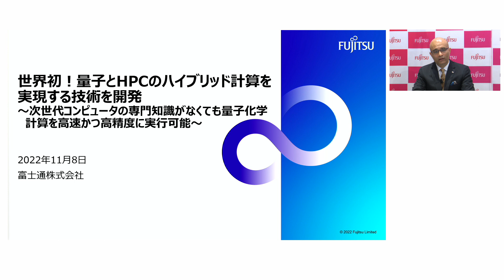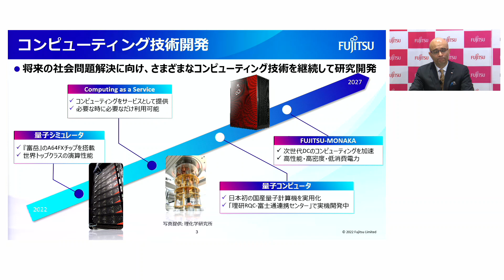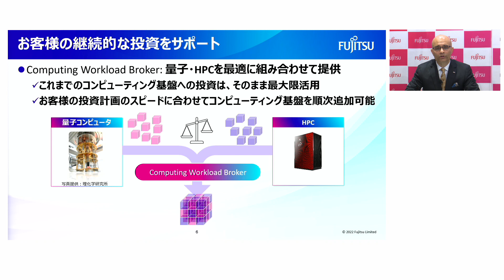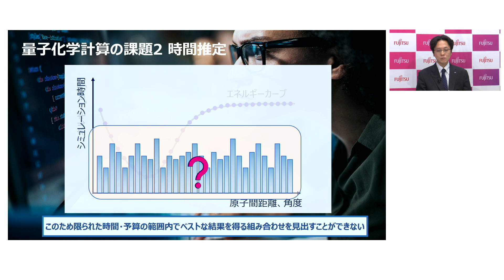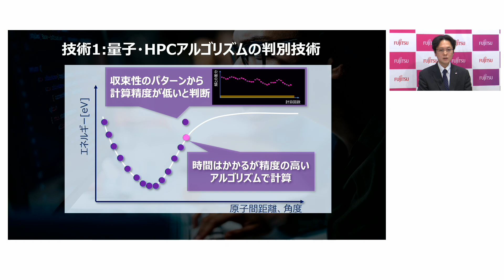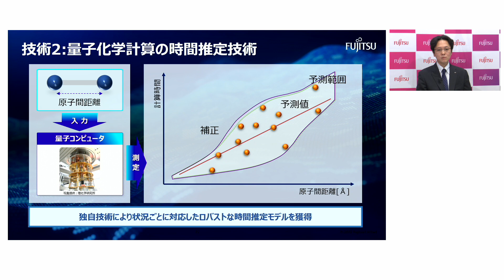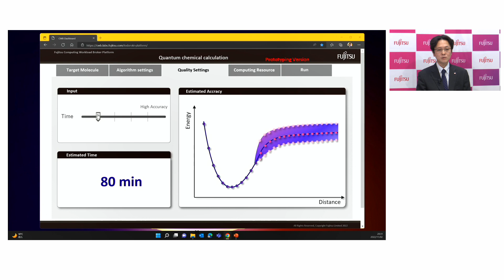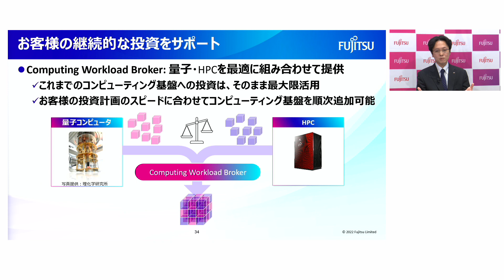量子やHPCを目的に応じて最適に組み合わせて利用可能な世界初の技術についての記者説明会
当社がこのたび開発した、量子とHPCのハイブリッド計算を実現する世界初の技術について、報道関係者向けにオンライン説明会を開催しました。

登壇者：
・富士通株式会社 執行役員SEVP CTO ヴィヴェック マハジャン
・富士通株式会社 研究本部 コンピューティング研究所
　シニアディレクター　中島 耕太（なかしま　こうた）